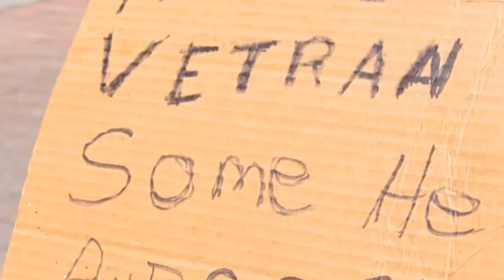Unbelievable Victory_ Gideon vs Midianites Story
Welcome to our YouTube Gospel Channel, where we share uplifting preaching, powerful Bible quotes, heartfelt prayers, soul-stirring songs, and inspirational videos to nourish your spiritual journey. Get ready to delve into the depths of faith with our engaging content that will uplift your soul and strengthen your connection with God. Whether you're seeking guidance, inspiration, or solace, our channel is your ultimate destination. Join our online community as we spread joy, hope, and love through the power of the Word.

 Join us on this journey of discovery and celebration as we shine a spotlight on the viral Gospel art trends that are transforming YouTube and touching hearts around the world. Don't miss out on this incredible opportunity to be a part of something truly special – hit play now and immerse yourself in the beauty of these viral Gospel art trends!